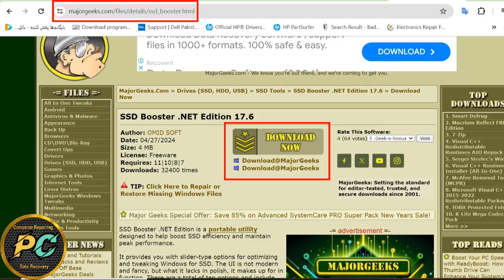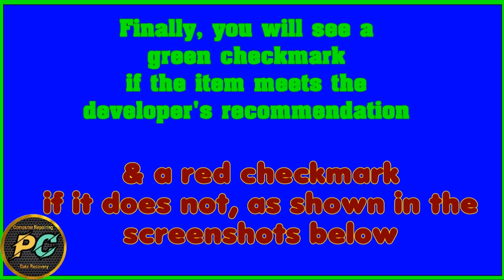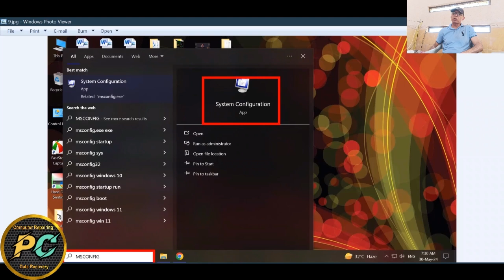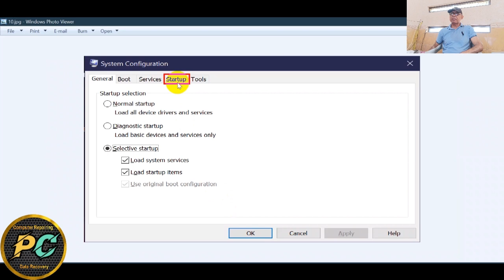Boost SSD Speed | Increase SSD Speed | Tips to Maximize PC Performance | Boost HDD Speed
How We Can Boost Our SSD Hard Disk With Free Portable Utility SSD BOOSTER
and  with DOS Command. Dos Command will also apply to SATA Hard Disks.
Unlock the full potential of your SSD with our expert guide on increasing speed and optimizing performance. Discover essential tips and techniques to enhance read/write speeds, reduce load times, and ensure your SSD operates at peak efficiency. we cover everything you need to know to turbocharge your SSD's performance. Whether you're a gamer, content creator, or simply looking to speed up your system, our actionable tips will help you get the most out of your Solid State Drive
Detail discussion and briefing